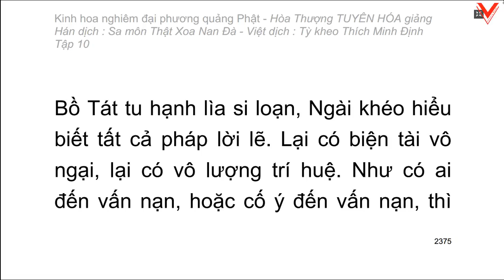Kinh hoa nghiêm - hoà thượng Tuyên Hoá giảng giải - Tập 10/25 (tiếp theo)